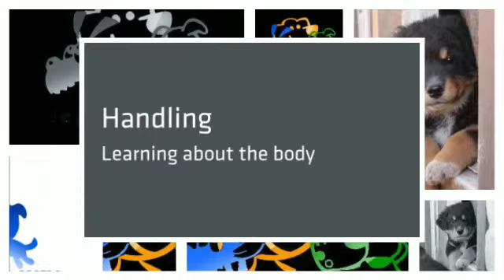Puppy Learning Games